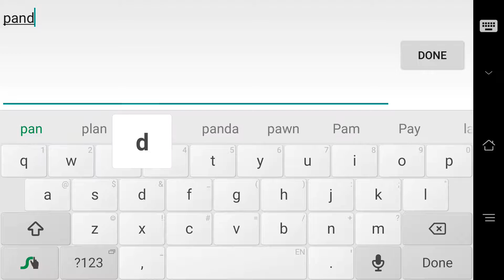Star wars | Android games